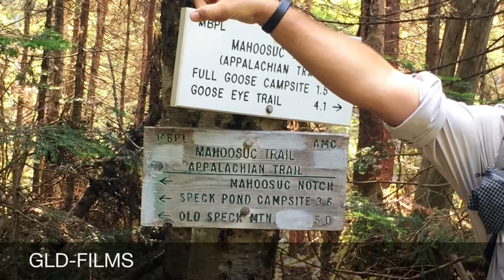Mahoosuc Notch Hike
Hiked Mahoosuc Notch on the Appalachian Trail, agreed to be the hardest mile.